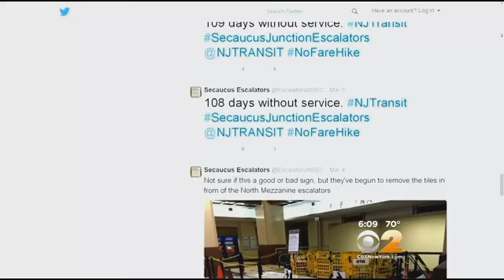CBS2 Exclusive: Escalator Has Been Broken For Months At Secaucus Train Terminal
Broken escalators at the Frank Lautenberg train station in Secaucus have had New Jersey commuters fed up for months. CBS2's Meg Baker reports.